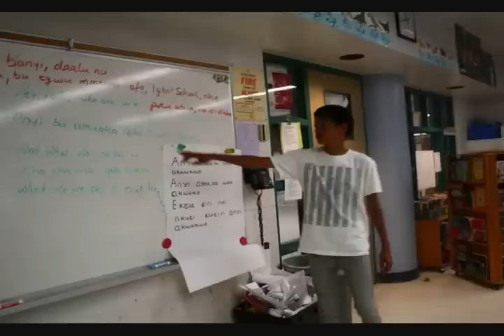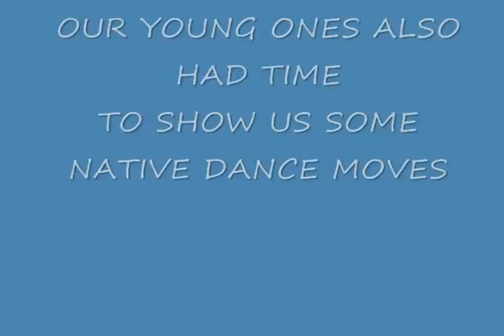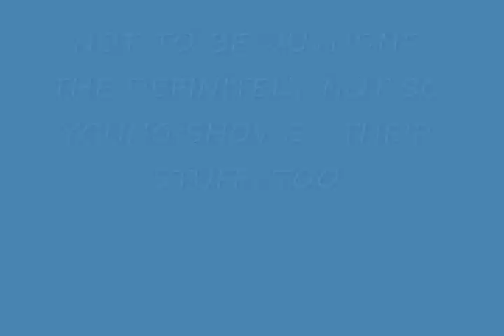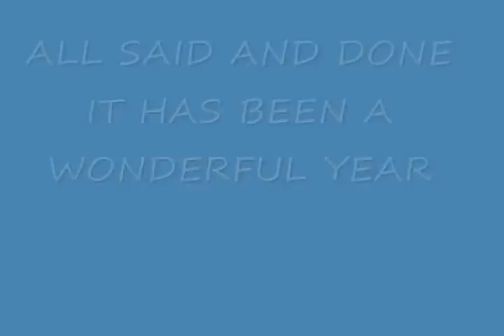OTTAWA IGBO SCHOOL MOVIE 0001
The Ottawa Igbo Language School, Canada marked its first year of re-establishment in June 2012. This video shows school activities in the past year.